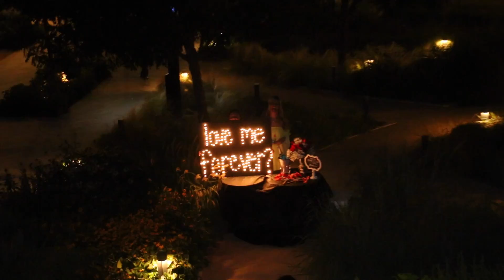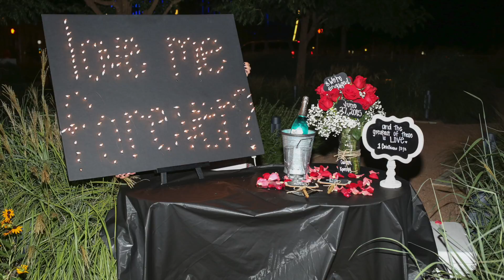Haley Proposal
Cameron proposing to his future bride, Courtney at Klyde Warren Park in Dallas, TX